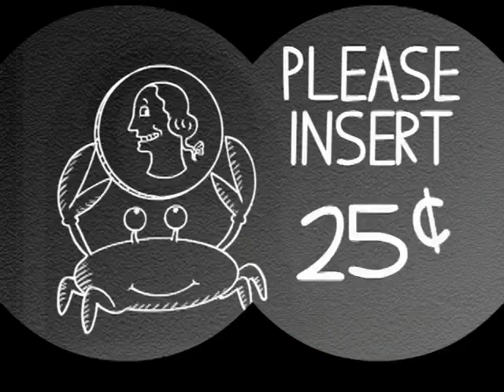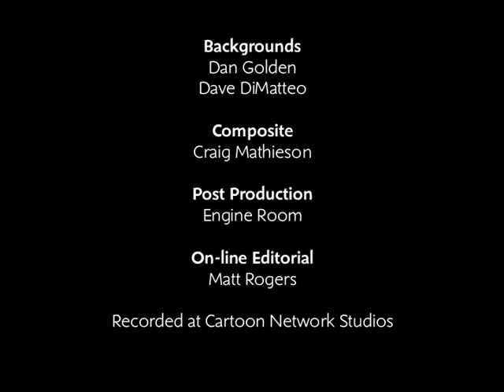Spang Ho! - "Something Fishy"(Cartoon Network Pilot, July 2009)